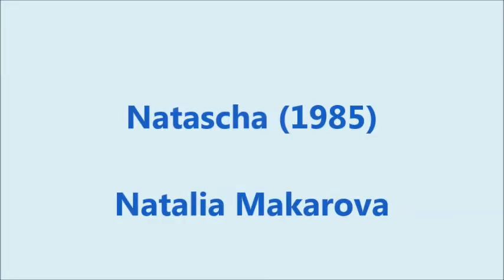Natascha (1985)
I owe no copyright to this tape. I have just taped it from TV during the 80's. I love it . Especially because of the way Miss Makarova murders the english tongue... terrible... Oh dear...